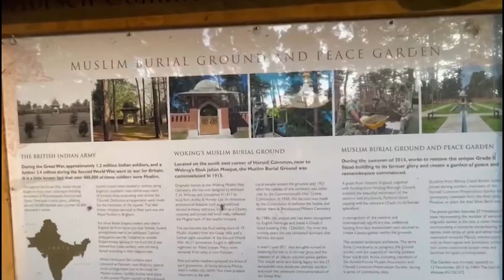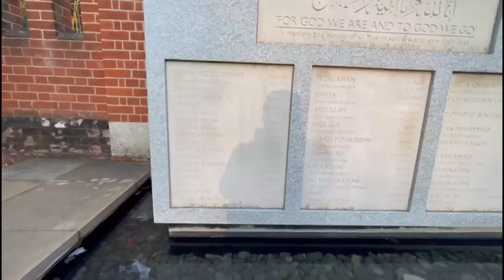حديقة السلام التذكارية في وكينج Peace Garden-Woking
Copyright to Mr Yousef Alhelou